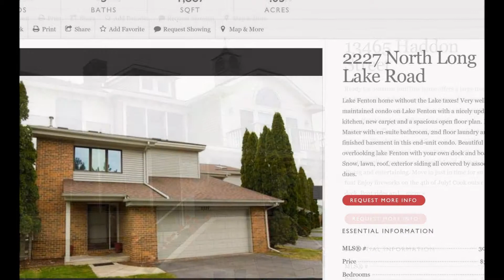Homes For Sale on Lake Fenton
Ready to search homes for sale on Lake Fenton in Fenton, Michigan 48430? has the most up to data information and listings of waterfront homes for sale on Lake Fenton.

Facts about Lake Fenton:
Surface area = 845  acres
     Maximum depth = 92  feet
     Mean depth = 24  feet
     Elevation = 873 feet  above sea level
     Watershed Area =  1,104 Acres
     Drainage Area = 1,949  Acres
     Flushing Rate = 12.3  Years
     Lake Volume = 20,266  Acre Feet
     Lake to Watershed  Ratio = 1:1.3
     Longest dimension =  2.81 miles